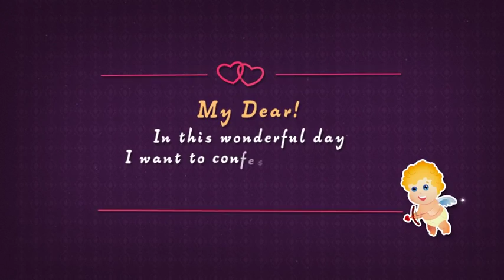Happy Valentine Photoalbum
All elements 100% AE shapes (exept photos)
AE CS5 and higher
Includes PDF help file